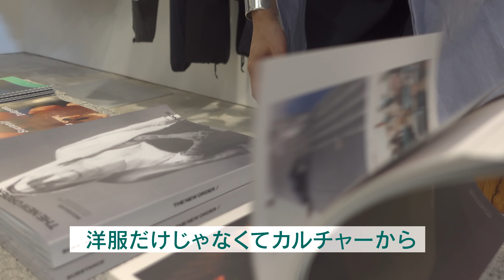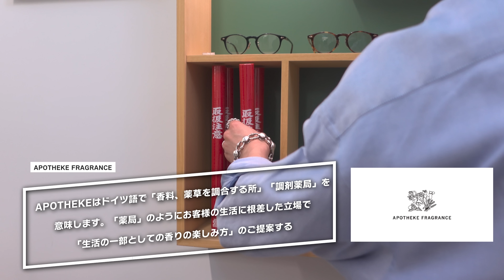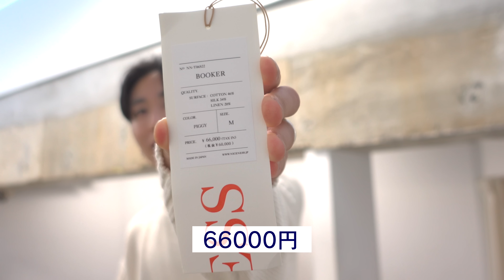【お買い物動画】気になっていた「あのアイテム」買っちゃいました。